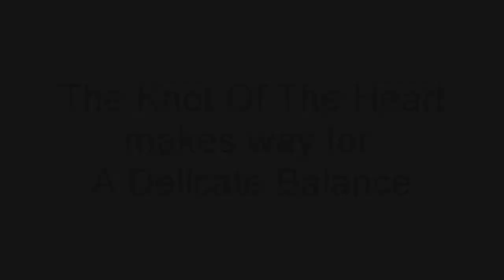Knot Of The Heart to A Delicate Balance Time Lapse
Time-lapse of the get-out and fit-up from A Knot Of The Heart through to A Delicate Balance